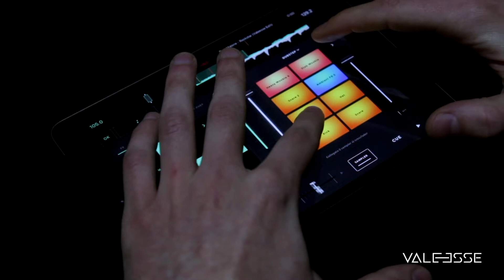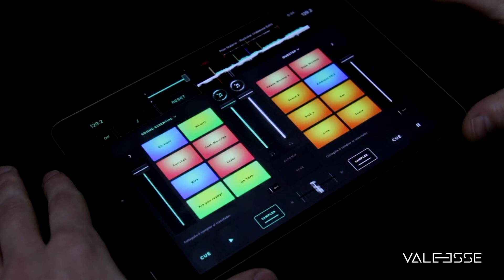Mix & Tricks #1 - VALEESSE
🎧 Mix and Tricks #1 🎵
📱 iPad + Edjing Mix App

➕Finger drumming
➕Loop in build up
➕Mix e Tricks di Hot Cues & Acapella